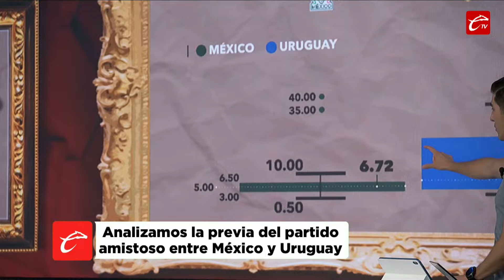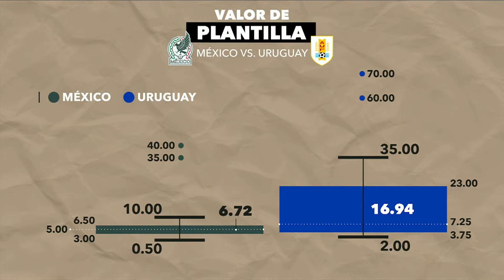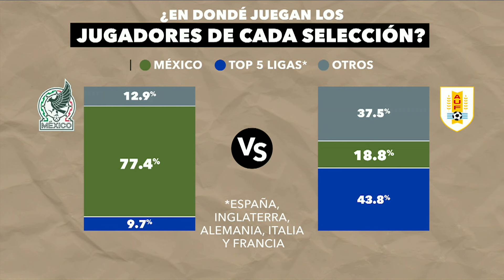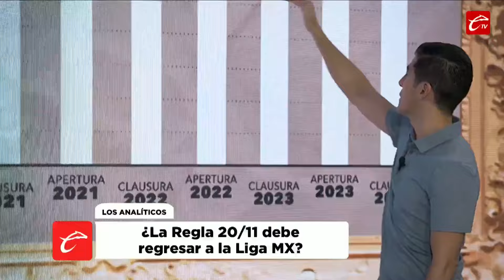LOS ANALÍTICOS | COMPARATIVA entre PLANTELES: MÉXICO vs URUGUAY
📊 Otro amistoso de Jaime Lozano previo a enfrentar la Copa América 2024. LosAnalíticos junto con Werevertumorro estudian a ambos planteles para definir quién tiene la mayor probabilidad de ganar en Denver.